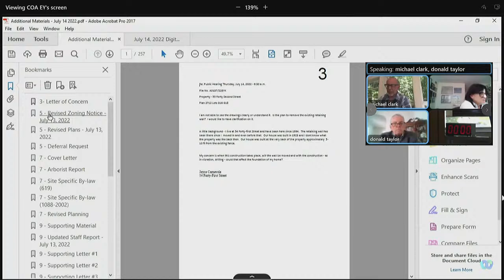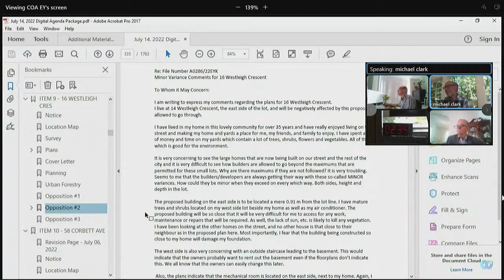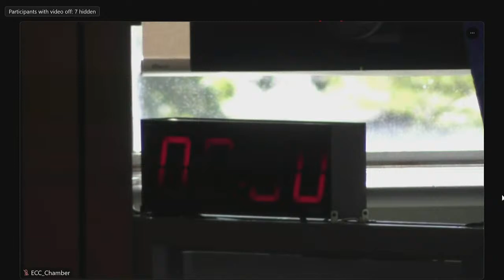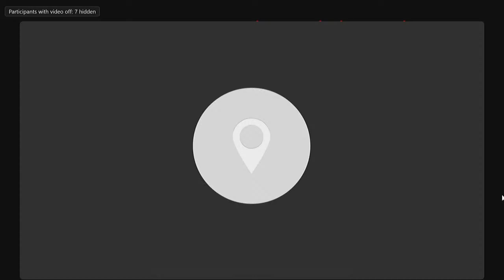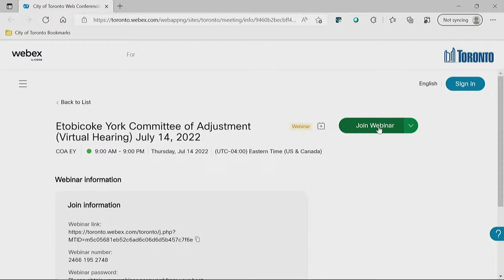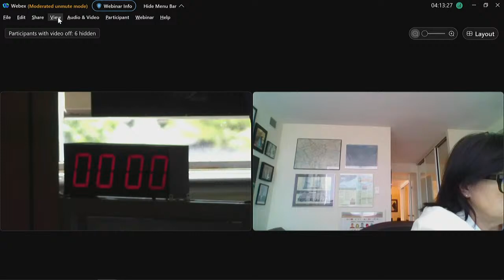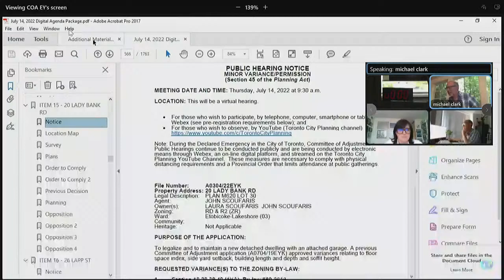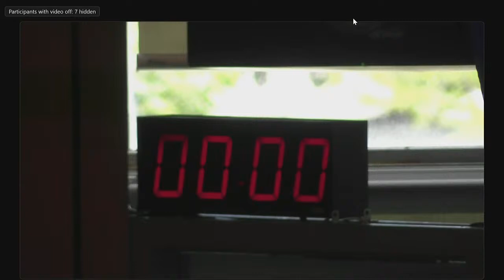Committee of Adjustment, Public Hearing, Etobicoke York, July 14, 2022 (AM)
(AM Session) - Committee of Adjustment Public Hearing Etobicoke York

Items:

#1 - A0122/22EYK - 83 FLORAL PARKWAY - 00:24:21
#2 - A0135/22EYK - 1 ABERFOYLE CRESCENT PH 2 - 00:28:10
#3 - A0137/22EYK - 55 FORTY SECOND STREET - 00:06:55
#4 - A0200/22EYK - 4 BURIN COURT - 00:30:30
#5 - A0202/22EYK - 42 GUTHRIE AVENUE - 00:08:30
#6 - A0228/22EYK - 59 HARDWICK COURT - 00:13:00
#7 - A0265/22EYK - 1226 ISLINGTON AVENUE - 00:33:22
#8 - A0284/22EYK - 17 MELODY ROAD - 00:17:14
#9 - A0286/22EYK - 16 WESTLEIGH CRESCENT - 00:37:45
#10 - A0287/22EYK - 58 CORBETT AVENUE - 03:05:10
#11 - A0290/22EYK - 33 NORDIN AVENUE - 03:20:05
#12 - A0294/22EYK - 2922 ISLINGTON AVENUE - 03:23:46
#13 - A0296/22EYK - 112 NEWCASTLE STREET - 00:19:25
#14 - A0302/22EYK - 84 QUEENS DRIVE - 03:25:21
#15 - A0304/22EYK - 20 LADY BANK ROAD - 03:38:07
#16 - A0305/22EYK - 26 LAPP STREET - 03:47:11
#17 - A0306/22EYK - 15 DARIEN COURT - 00:22:43
#18 - A0309/22EYK - 52 BROADOAKS DRIVE - 03:49:40
#19 - A0310/22EYK - 18 HILLAVON DRIVE - 03:51:35
#20 - A0312/22EYK - 26 TAYROW ROAD - 04:00:39